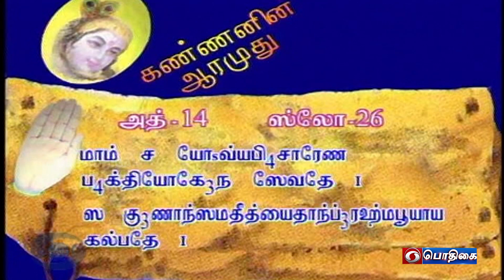Kannanin Aarumudhu | Bhagavad gita discourse | Episode - 579